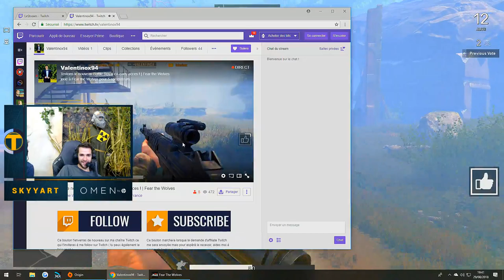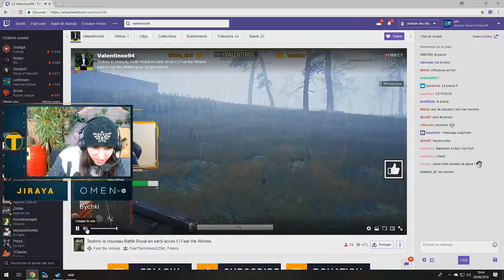On se tape en 1v1 sur Fear the Wolves - La Team #11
Rediffusion de l'émission La Team du 29 aout. Skyyart, Zankioh, Jiraya, Xari et Nameless jouent à Fear the Wolves, un nouveau Battle Royale.